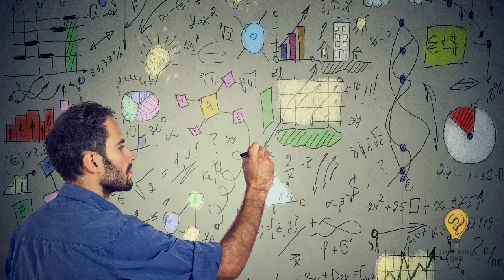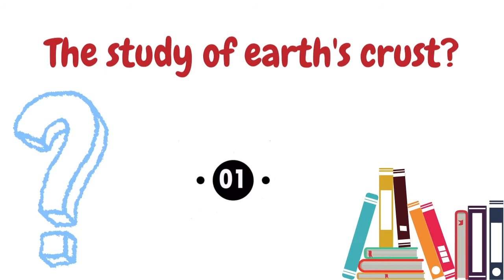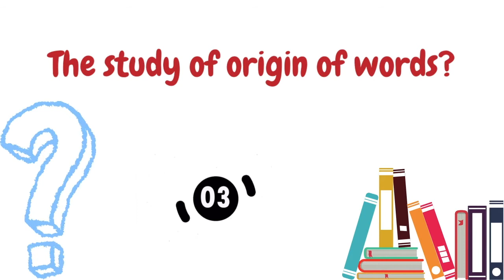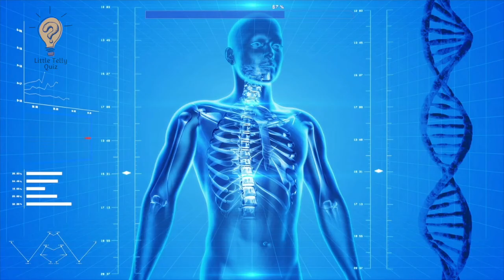Branch of study || Test Your Knowledge on Subjects || Subjects Quiz || Learn Subject Vocabulary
Hello Everyone!

This video is about Branch of study || Test Your Knowledge on Subjects || Subjects Quiz || Learn Subject Vocabulary ||

If you'd like to see more videos like Branch of study || Test Your Knowledge on Subjects || Subjects Quiz || Learn Subject Vocabulary then please subscribe and don't forget to click on the bell button so that you can get the notification of the video whenever it is published.

Title:- Branch of study || Test Your Knowledge on Subjects || Subjects Quiz || Learn Subject Vocabulary ||